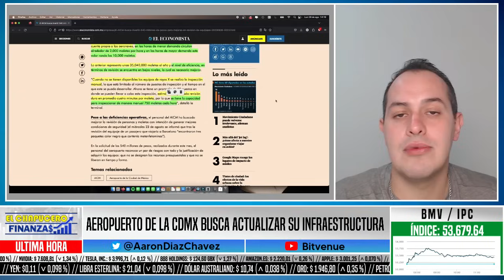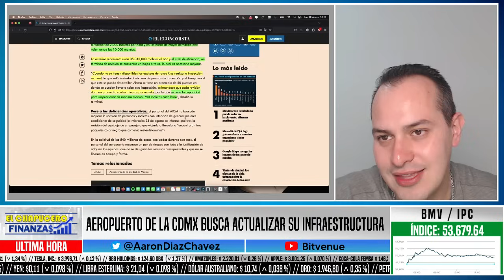AICM SE MILITARIZA! MARINOS EXPULSAN A CRIMINALES. RESCATAN EL TUA